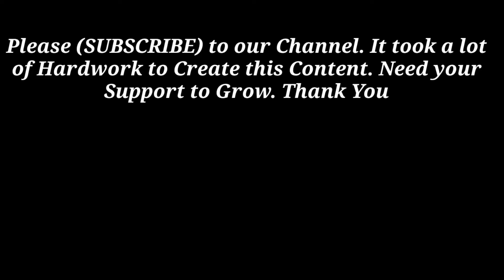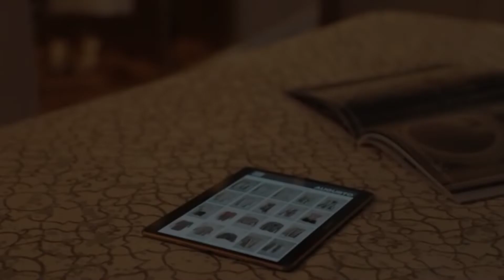CREATIVE SPACE SAVING SOLUTIONS : Space Saving Furniture Ideas 2020 - MultiFunctional ⏩5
If you are searching for Space Saving Ideas, Smart Homes Journey brings to you Creative Space Saving Solutions Part 5. These are Space Saving Furniture Ideas 2020 or Multi functional Furniture. We show you various Space-saving furniture such as wall beds, extension tables, foldaway desks, and clever storage solutions help make a small apartment feel spacious and luxurious. Growing families: Families living in smaller footprints can benefit from making smart furniture choices.

Wall Mounted Bed Space Saving:

Folding Foam Mattress Space Saving:

Coffee Tables Space Saving:

Metal Bed with Hydrauli Storage Space Saver :

Cafe Zigzag Corner Wall Mount Shelf :

3 Layer Space Saving Storage Shelf Unit Rack  :

Deckup Muvo Book Shelf:

Avery 4 Door Wardrobe:

Waterproof 6 Cube Door:

Folding Computer Table:

Portable Laptop Study Table Desk:

Watch The Next Videos :-

LINKS:-

All These products in this video belong to the website owner and the product owner. This is not a promotional video, just some cool stuff that make our life better.